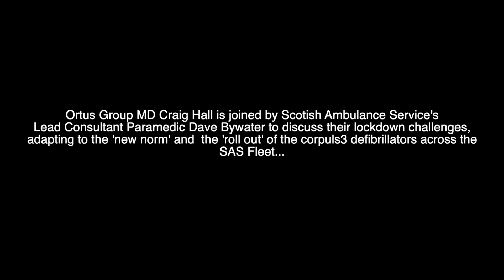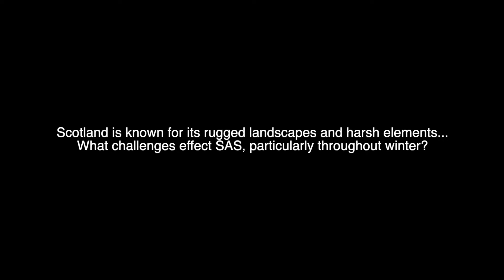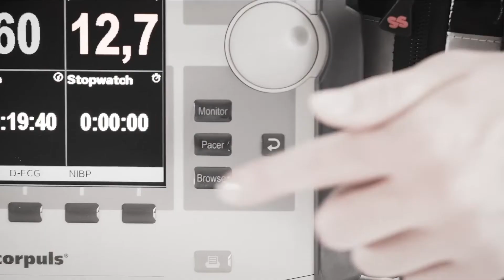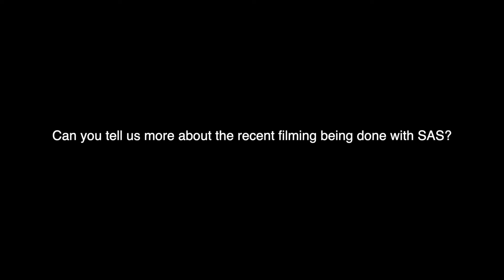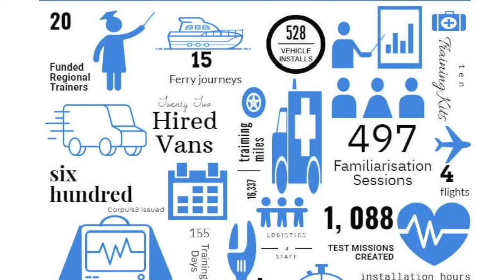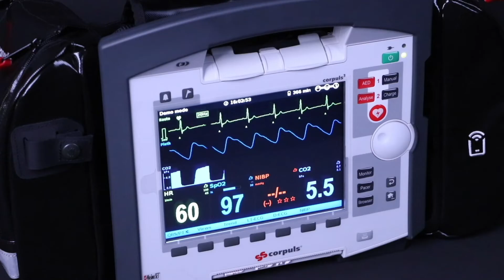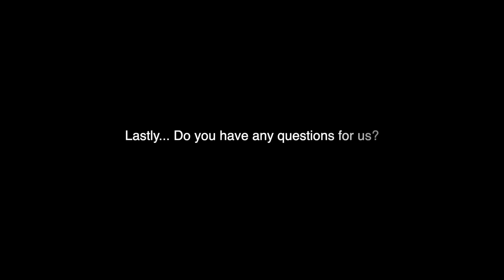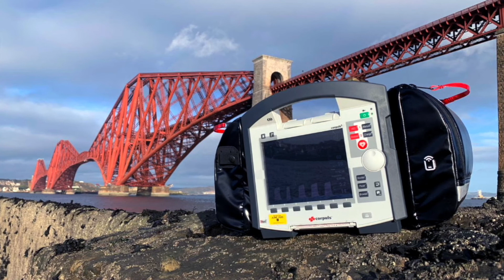Scottish Ambulance Service Defibrillator Roll-Out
The Ortus Group MD Craig Hall speaks with Scottish Ambulance Services Dave Bywater about his role as Lead Consultant Paramedic, Winter Pressures for the Trust, and the roll-out of the corpuls3 Defibrillators across the fleet.